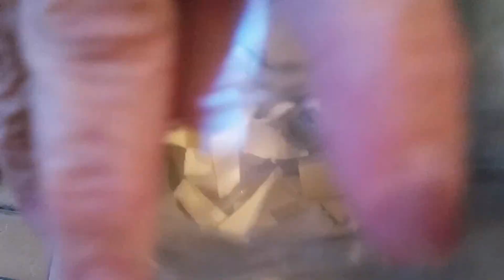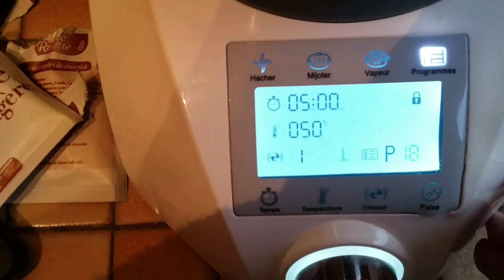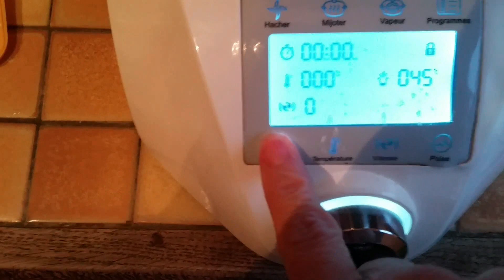Brioche aux fruits confits au compact cook elite pas à pas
Bonjour, bonjour,
Voici une pitite recette de brioche aux fruits confits au compact cook elite pas à pas.
C'est une recette gourmande et facile à faire.